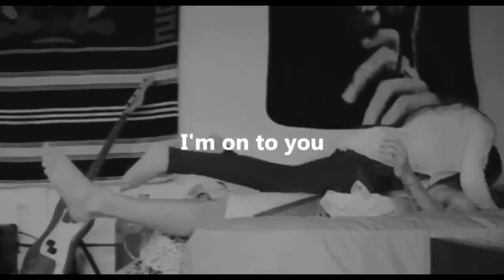Elounor- Secrets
*Point of View: Louis

*Plot: Louis is sick of dealing with Eleanor's secrets (constant cheating and drug abuse) and finally breaks it off with her.

*This isn't an Elounor/Eleanor hate video. If I wasn't shipping Larry so hard, then maybe I would ship them. I actually find Eleanor extremely gorgeous.

*Song: Keep your Secrets by Artist Vs. Poet